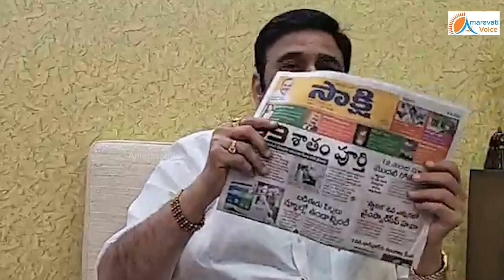బల్ల గుద్ది చెప్తున్నా... అవినాష్ రెడ్డికి బ్యాడ్ న్యూస్ వినిపించిన రఘరామరాజు | Raghurama Raju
బల్ల గుద్ది చెప్తున్నా
అవినాష్ రెడ్డికి బ్యాడ్ న్యూస్ వినిపించిన రఘరామరాజు